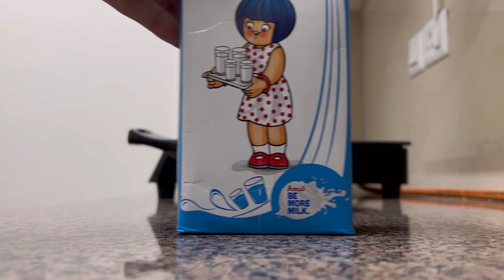How to make coffee at home without coffee maker 🤍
Learn how to make coffee at home without a coffee maker in less than 5 minutes :)

Ingredients:
- Milk
- Coffee Powder
- Sugar

Instructions:
1. Take a pan and add one cup of milk
2. Add one and a half teaspoon of coffee powder to milk
3. Add one teaspoon of sugar to pan
4. Heat on low to medium flame till the milk boils
5. Stir and serve, hot and tasty coffee :)